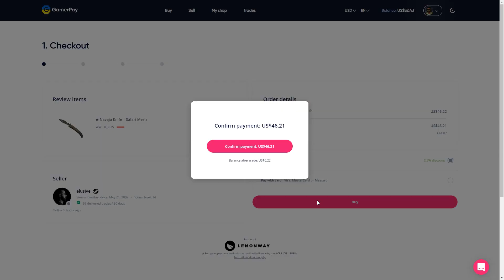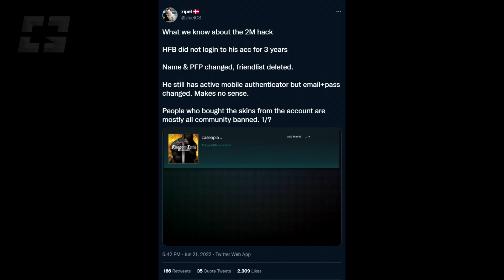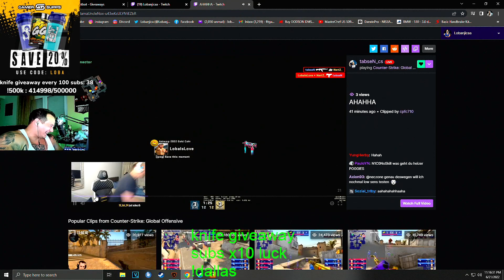HE GOT HACKED FOR $2 MILLION SKINS TODAY!? S1MPLE DISASTER STRIKES ON STREAM?! Best Highlights CSGO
[AD] Buy and sell your skins in the safest and easiest way possible! Low fees, 3D shops and more!

s1mple rare miss, unluko!